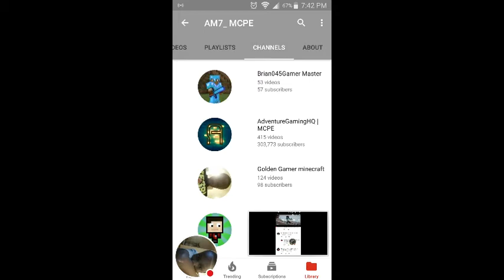Shout out Can we hit 30 ilke on this video and Can we hit 100 subscribe after this video ok guys bye